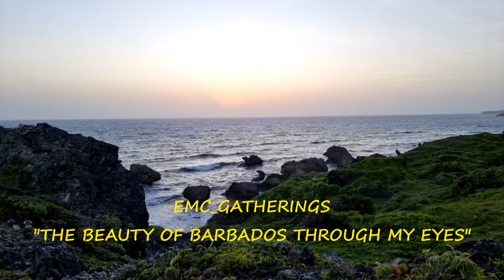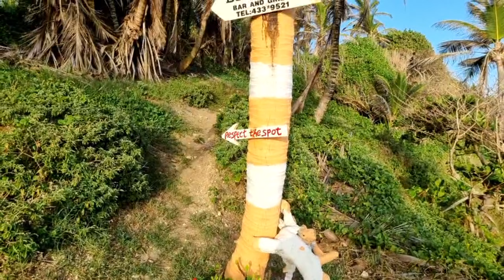August 30, 2022 - Sunrise in Foster Hall & Tent Bay (Live)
Please note that this vlog has a 3:36 minute silent, meditation start.

It has been seven days since we have gathered together to watch the day awaken, however with isolation over yesterday, I was in dire need of not only watching the sunrise but also surrounding myself with the peace and serenity that I always find at this time of morning. What even made it more special was, I was able to experience and share this with my friends, family and loved ones.

Usually our gathering point is decided on the morning, however with 166 sq. miles to choose from, this is the location that has been calling me for the past three days and I knew that unless we experienced torrential rains or gale force winds, it is here that our emc_gatherings would make our return.

This is the stunning section of the eastern coastline known as Foster Hall.
Your kind donations are greatly appreciated (even if only $1.00) and will go a long way to assisting us in sustaining our journey. Continuing these broadcasts would be extremely difficult without your kind contributions ❤️.

If you enjoy watching this on YouTube, please don't forget to click the thumbs-up 👍